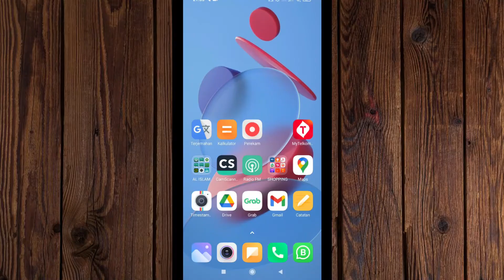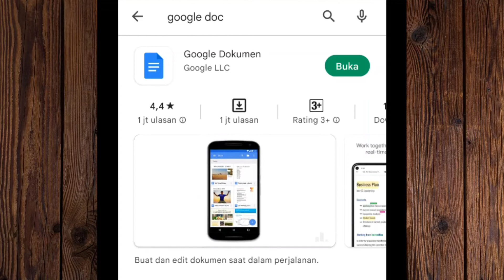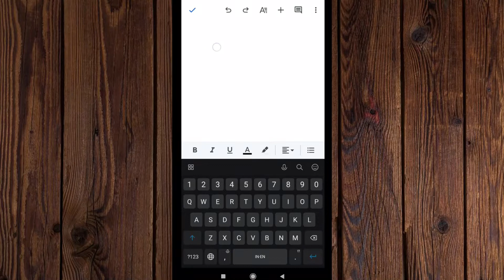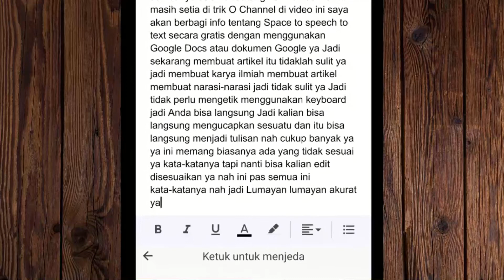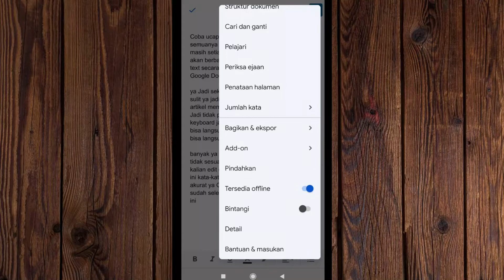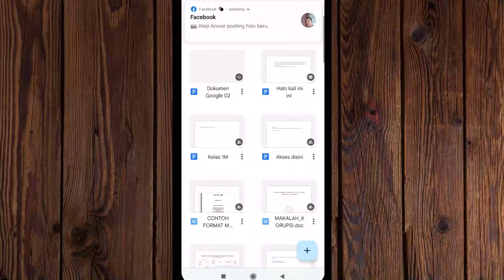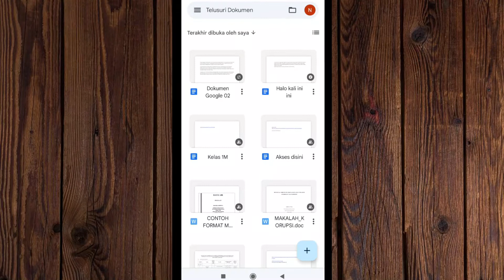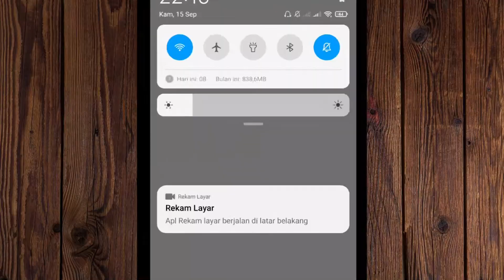Cara Menulis Tanpa Mengetik Di Word Di Hp | Cara Menggunakan Aplikasi Speech To Text Indonesia Free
Cara Baru Mengetik Menggunakan Suara di Microsoft Word dengan Mengetik Pakai Suara di Ms Word menjadkan Cara Merubah Suara Menjadi Teks disa di gunakan oleh siapa saja dan di manasaja asalkan ada koneksi internet kini cara menulis tanpa mengetik di word bisa di lakukan di hp android video cara menggunakan aplikasi speech to text indonesia free dapat membantu pekerjaan kita semua

tetep semangat...
Sampai jumpa di video-video berikut nya,

Saya sangat berterimakasih jika ada kritik dan saran dari teman-teman semua jangan sungkan silahkan di tulis saja di komentar Terimakasih.

Daftar pencarian Populer
Cara Mengetik Pakai Suara di Laptop | Memunculkan Voice Typing
Cara Merubah Suara Menjadi Teks Di Laptop
Mengetik Pakai Suara di Ms Word
Cara Mengetik Menggunakan Suara di Microsoft Word
merubah suara jadi perempuan
merubah suara menjadi teks
merubah suara
merubah suara youtube menjadi teks
merubah suara adobe audition
merubah suara knalpot
merubah suara jadi perempuan adobe audition
merubah suara di adobe audition
merubah suara pria menjadi wanita audacity
merubah suara jadi anak kecil
cara membuat tulisan tanpa mengetik di word
cara membuat tulisan tanpa background di photoshop
cara membuat tulisan tanpa background
cara membuat tulisan tanpa spasi di word
cara membuat tulisan tanpa menulis
cara membuat speech to text
cara membuat statement of financial position
cara membuat statement of work
cara menggunakan speech to text
cara menggunakan speech to text di word
cara menggunakan google speech to text
cara menggunakan aplikasi speech to text
cara membuat statement of purpose
cara membuat statement of cash flow
cara membuat statement of purpose unpad
cara membuat text to speech tiktok
cara membuat text to speech di capcut
cara membuat text to speech di google
cara menggunakan text to speech tiktok
speech to text app
speech to text indonesia
speech to text android
speech to text windows 10
speech to text microsoft word
speech to text google docs
speech to text iphone
speech to text instagram reels
speech to text indonesia free
speech to text indonesia word
speech to text indonesia pc
speech to text indonesia google docs
speech to text indonesia python
speech to text indonesia terbaik
menulis tanpa mengetik di word
menulis tanpa mengetik di hp
menulis tanpa mengetik di google doc
menulis tanpa mengetik
menulis tanpa mengetik di laptop
aplikasi menulis tanpa mengetik
cara mengerjakan tugas tanpa menulis
cara menulis pesan whatsapp tanpa mengetik
mengerjakan tugas tanpa harus menulis
menulis online untuk mengerjakan tugas tanpa tangan
cara menulis skripsi tanpa mengetik
text to speech indonesia tiktok
text to speech bahasa indonesia terbaik
capcut text to speech indonesia
text to speech ai indonesia
cara text to speech indonesia
cara speech to text di word bahasa indonesia
cara menulis tanpa mengetik di hp
cara menulis tanpa mengetik di google doc
cara menulis tanpa mengetik di laptop
cara menulis tanpa mengetik
cara menulis wa tanpa mengetik
cara menulis whatsapp tanpa mengetik
cara menulis word tanpa mengetik
cara cepat menulis tanpa mengetik
cara membuat makalah tanpa mengetik
cara membuat teks tanpa mengetik
cara membuat word tanpa mengetik
cara membuat makalah di hp android
cara membuat makalah di hp
cara membuat makalah di hp menggunakan wps office
cara membuat makalah di hp menggunakan microsoft word
cara membuat makalah di hp iphone
cara membuat makalah di hp word
cara membuat makalah di hp wps office
cara membuat makalah di hp android word
cara membuat makalah di hp android apk word
cara membuat makalah di hp android pdf
cara membuat makalah di hp menggunakan word
cara membuat makalah di hp android menggunakan wps office
cara membuat makalah di hp menggunakan office
cara membuat makalah di hp android 2022